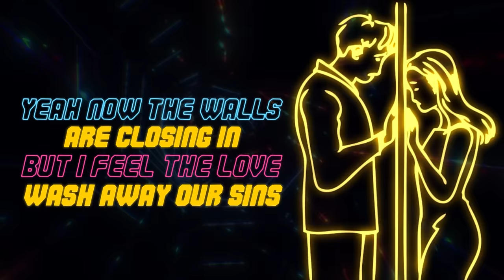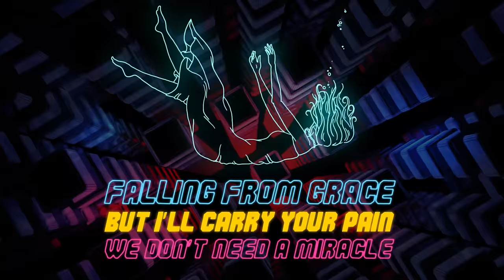Jerome - Forever Gold (Official Video 4K)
Check JEROMEs new Hit-Single "BREAK THE SILENCE" with KYANU